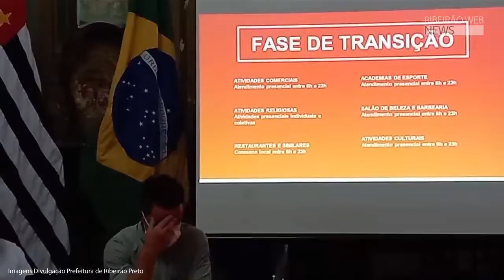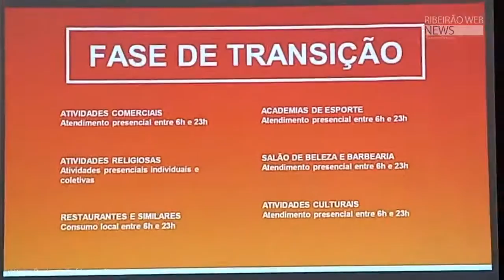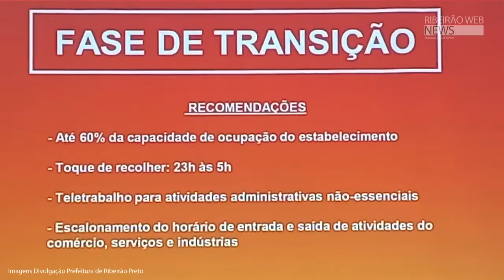Fase de Transição em Ribeirão Preto a partir - 09/07